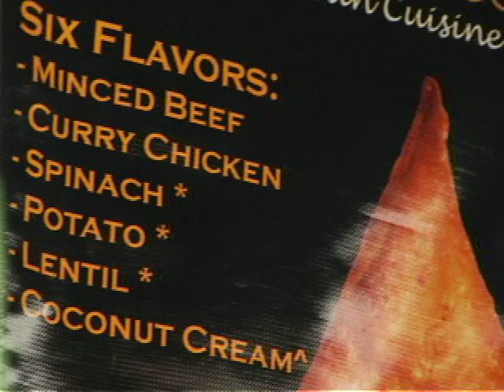Mohamed at the Market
Mohamed talks about his Red Sambusas business at the farmers' market in San Diego.